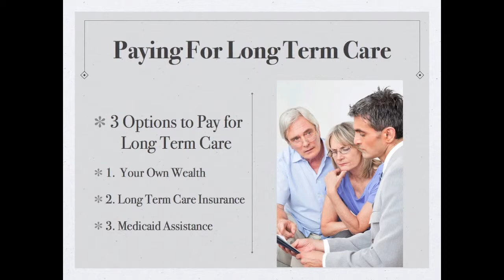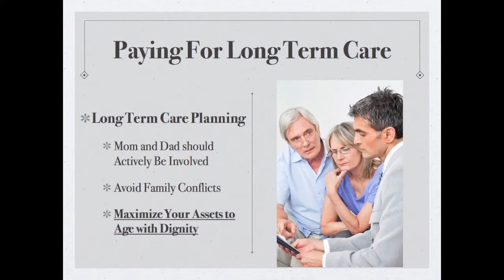How Will You Pay For Long Term Care?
It's never too early to plan for potential long-term care needs.  According to the Department of Health and Human Services 70 percent of adults age 65 and older will eventually have some long term care needs and nursing home costs can be significant.  In Omaha, Nebraska costs are around $72,000 per year for a private room and  $64,000 for a semi-private room.  So, to pay for long-term care you basically have 3 options.

First, you can pay for care from your own wealth.  Second, if you are healthy enough to qualify and can afford the premium; you can purchase long term care insurance.  Or finally the third option, if you qualify, you can receive assistance from Medicaid.

Many people think of Medicaid as the health insurance program for the poor, which it is.  But Medicaid also has a separate function and that is to provide assistance for long-term care.

Now please know that I am a big fan of long term care insurance if that is an option for you.  But if its not, you need to educate yourself on the Medicaid option.

As a starting point, check out the link titled  "Will I qualify for Medicaid Long Term Care" and other topics located on the right side of the screen.  My hope is that you walk away from this overview with a new appreciation for how important this topic is for your family.

For decades now the marketing messages have conditioned us to plan for the retirement we are told we deserve.  But very few people give any thought to how they are going to handle the final segment of their life, until reality hits them right between the eyes.

Unfortunately, if you wait until you or a family member needs long-term care, you have greatly reduced your available options.  No different than waiting until age 65 to figure out how you are going to pay for your retirement

Too many people work and skimp and save their entire life to get ready to retire only to end up burning through everything they have to pay for long term care.

Virtually every family no matter how little or how much they have accumulated, should sit down and plan for potential long-term needs.  Also Mom and Dad need to actively participate in this dialogue.

Too many times the kids are left to try to decide what's in Mom or Dad's best interest without any input from Mom and Dad.  This always has the potential to create disagreements and hard feelings.   Especially when the burden of making these decisions and taking care of a parent does not fall evenly on all the kids.

It's not about saving money to give to the children someday, it's about making sure you can maximize and preserve the resources you have to provide the care necessary to help you live and age with dignity.  Because once you are out of money you are out of options.

So, whether you are early in the planning process or find yourself in crisis mode, give my office a call today to set up a convenient time to meet and discuss your situation.

Finally, if you would like to get a better idea of what you can expect at your initial meeting, check out the video on the right side of the screen titled "Long Term Care: The Initial Consultation" or if you would like to gather more information, check out the other long-term care topics